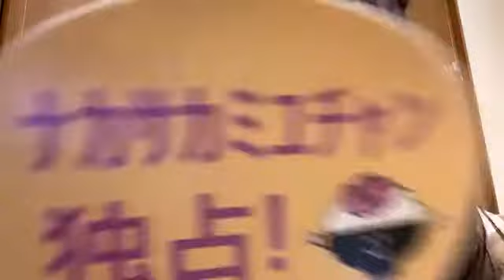中坂 美祐（SKE48 チームS） 2021年11月13日 21時15分54秒